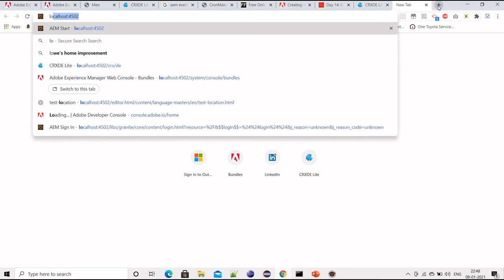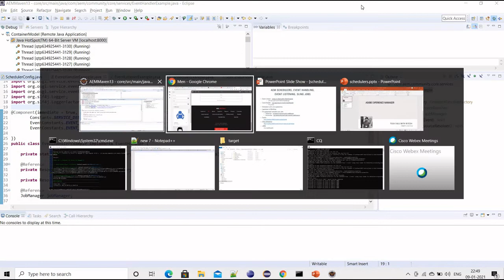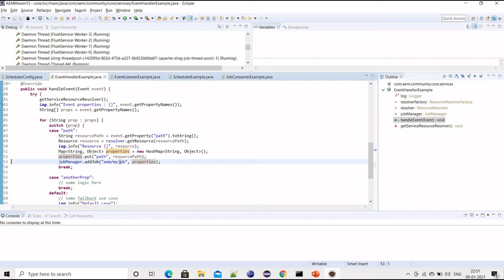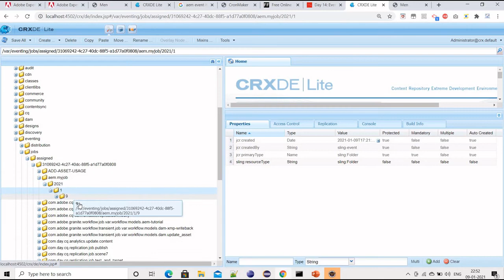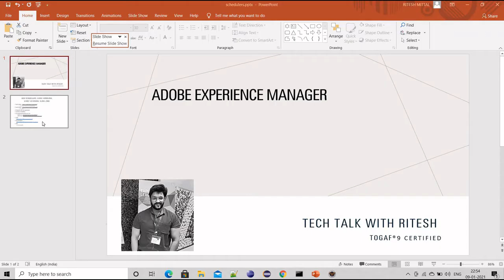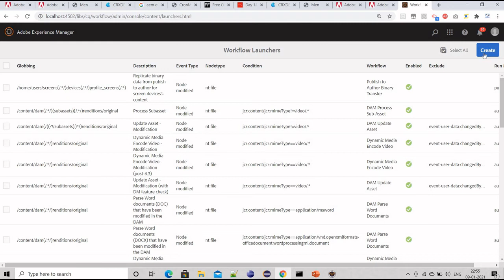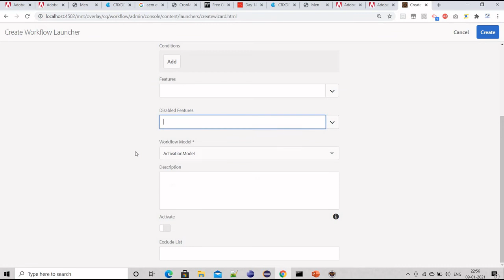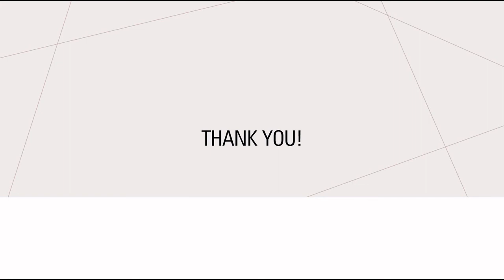AEM Event Handler- How to process events using EventHandler, JobManager and JobConsumer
This video explains how can we use event handler to automate the event handling.